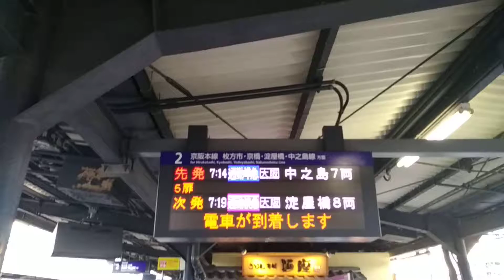【京阪】5000系通勤準急中之島行き 中書島駅